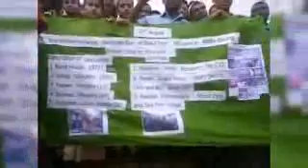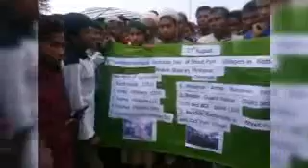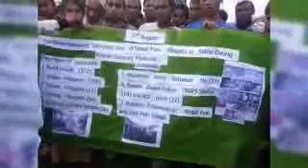Chut Pyin villagers arguing for Justice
Chut Pyin Rohingya village of Rathedaung was surrounded by Myanmar Army, BGP and local Rakhine Buddhists on 27 August 2017.
They killed men, women and Children, raped and gang raped women, entire village has been burned.
Killed total: 358 including children & women
Raped/gang raped survivors: 19
Injured bullet hits: 94
Burned houses: 272
Arrested: 58 now in jails of Myanmar
The rest of the villages are escaped for life to Bangladesh Rohingya Refugee Camps.
Victims and witnesses are now living in the Rohingya Refugee Camps.